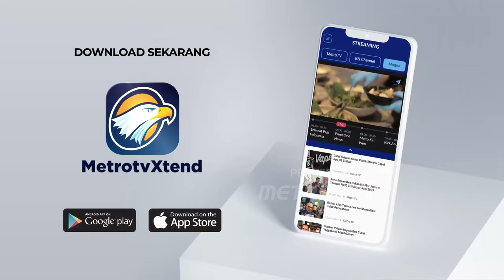MK Tegur Pihak KPU Karena Puji Hasyim Asyari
MetroTV, Ketua Mahkamah Konstitusi Suhartoyo menegur Kuasa Hukum Komisi Pemilihan Umum Hifdzil Alim dalam sidang sengketa pilpres 2024. Teguran diberikan karena Hifdzil menambahkan pernyataan yang tidak ada di jawaban tertulis.